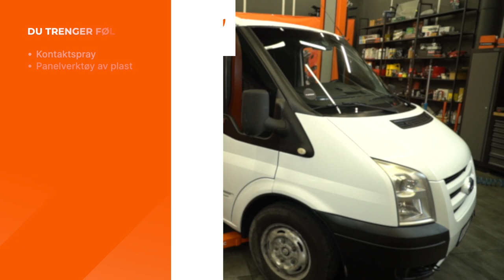Slik bytter du sideblinklys på en FORD TRANSIT MK7 [AUTODOC-VIDEOVEILEDNINGER]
Slik bytter du sideblinklys på en FORD TRANSIT MK6 2.2 Van 2006–2014 [AUTODOC-VIDEOVEILEDNINGER]

00:00 — FORD TRANSIT MK7 – ekstra blinklys: trinn-for-trinn veiledning for utskifting
00:14 — Fjern sideblinklyset.
00:28 — Koble til kontakten til sideblinklyset.

Ekstra blinklys til kjøretøyet FORD Transit Mk5 Van (V184, V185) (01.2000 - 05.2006) / FORD Transit Mk6 Minibus (V347, V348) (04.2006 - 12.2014) / FORD Transit Mk6 Tourneo (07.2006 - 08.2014) bør som regel erstattes i én og samme prosedyre. Det er imidlertid noen små forskjeller, på grunn av spesifikke egenskaper ved kjøretøyets design.